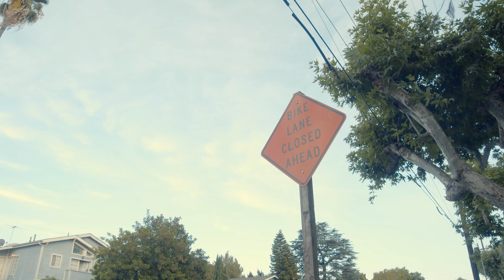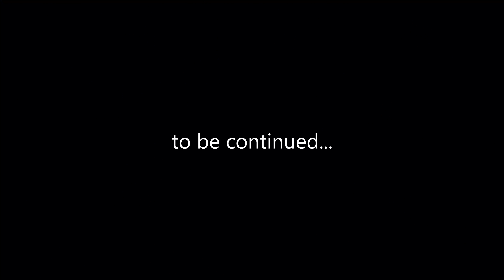Stranger Strings - Episode 1 (A guitar sitcom)